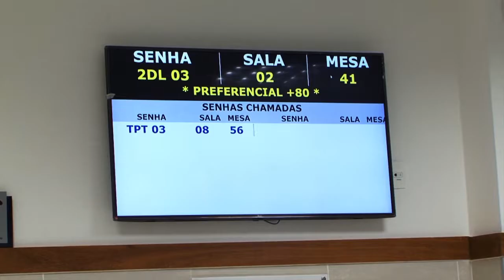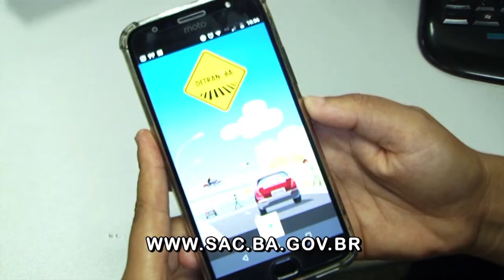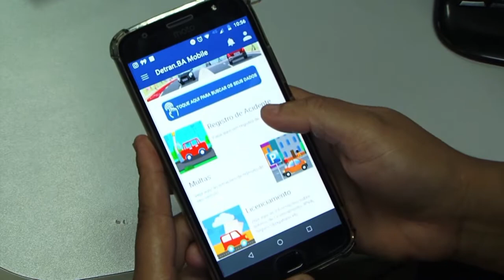PRIMEIRO DIA DETRAN SAC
Nova Central do Detran inicia funcionamento com novidades para o usuário